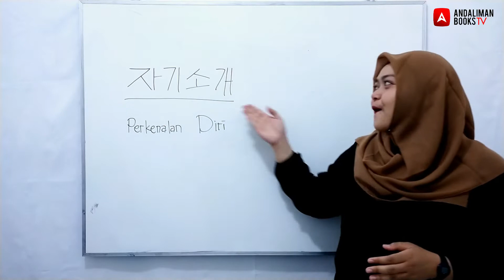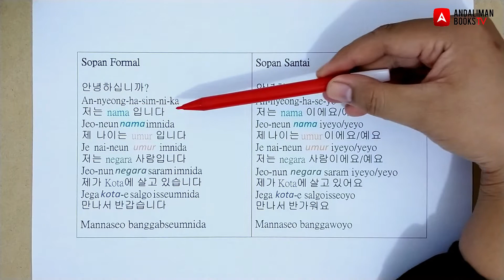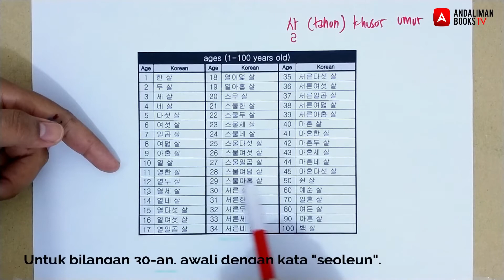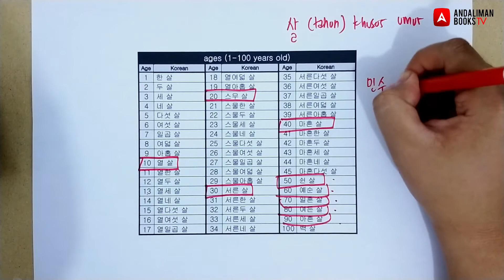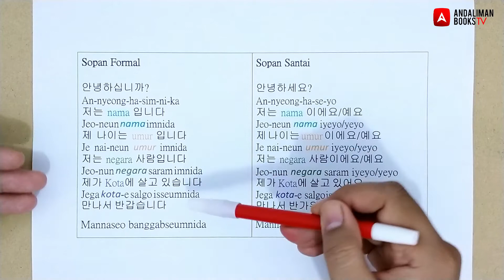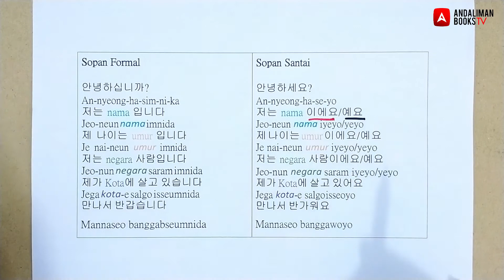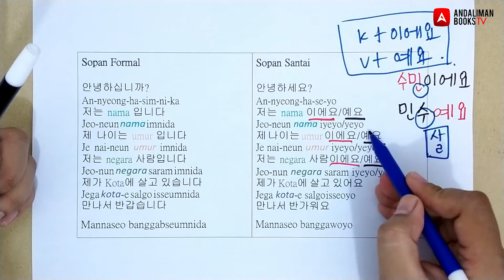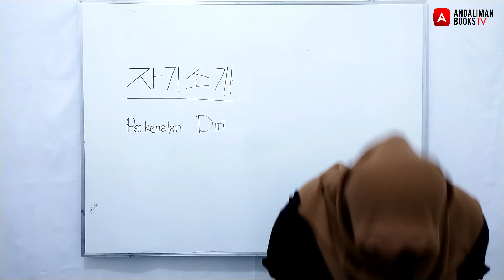Pasti Bisa! Cara Mudah Memperkenalkan Diri dalam Bahasa Korea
Memperkenalkan diri dalam bahasa Korea itu mudah, kok. Kita hanya perlu merangkai kalimat untuk menyebutkan nama, umur, dan domisili. Manda Ssaem akan menjabarkan cara mudah untuk mengucapkan tiga unsur itu. Penasaran? Yuk, kita simak!

Buku-buku referensi bisa didapatkan di toko-toko buku terdekat dan akun market place kami (Andaliman Bookstore). Untuk mendapatkan diskon ekstra spesial, kontak nomor 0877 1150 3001 (WA/Telp.). Atau, cek website dan berbagai akun medsos kami berikut ini: